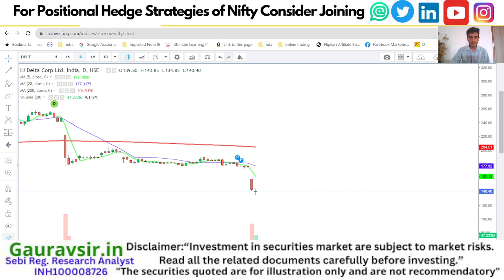Delta Corp Share Logical Opportunity in growing revenue Growing Assets Company Suitable Mindset Req.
Delta corp Share Logical Opportunity as fundamental of the stock showing increase in revenue increase in growing assets and decline in price volume emerging near low and a doji is formed in delta corp with volume.
Gaurav Sharma
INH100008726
GauravSir.in
1. NISM Investment Adviser (Level 1)  Certification Examination
2. NISM Investment Adviser (Level 2)  Certification Examination
3. NISM Mutual Funds Distributors Certification  Examination
4. NISM Research Analyst Certification Examination
5. NISM Equity Derivatives Exam
6. NISM Currency Derivative Exam
7. NISM Interest rate derivative Exam
8. NISM common Derivative Exam